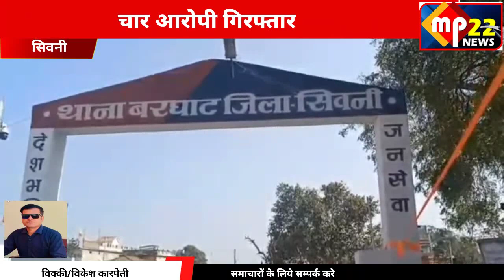सिवनी : आदिवासी से बर्बरता के 4 आरोपी गिरफ्तार, घर पर चले बुलडोज़र